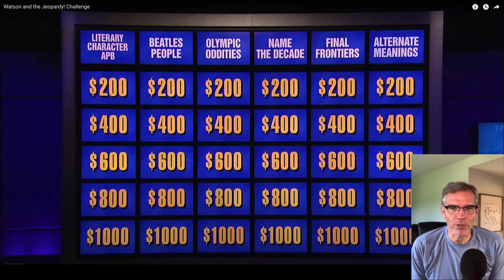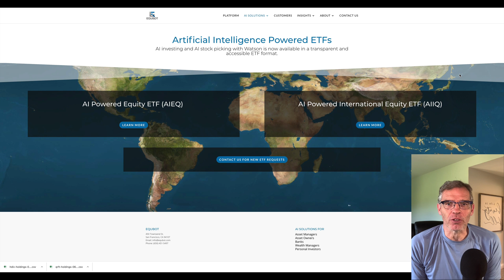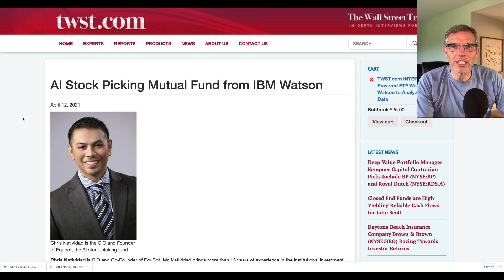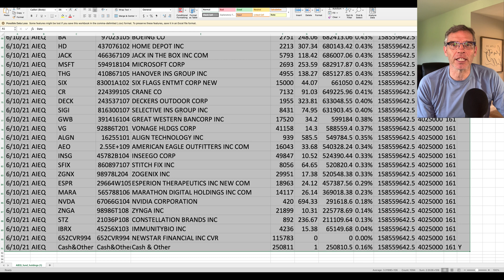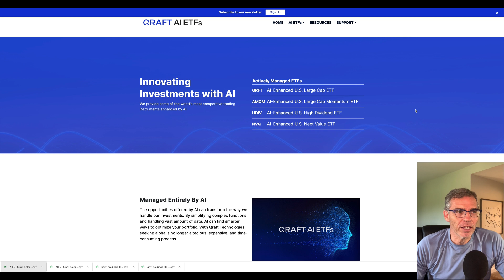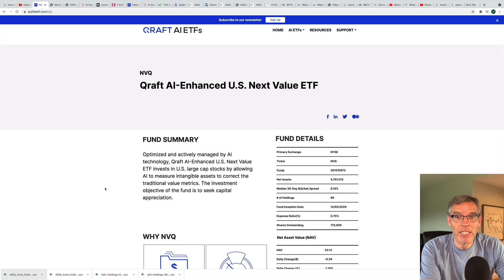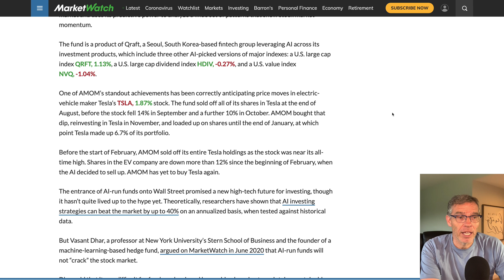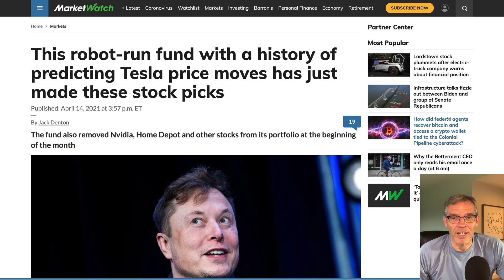Is IBM Watson better at Investing Than You Are? 5AI Managed ETFs that are beating humans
0:00-0:15 greeting
0:16-1:15 Moneyball example of mathematics, statistics, and analytics to improve
1:16-2:48 Introducing IBM Watson
2:49-3:21 Applying IBM Watson
3:22-3:42 Equbot
3:42-6:43 Examples of IBM Watson managing an ETF
6:43-8:14 AIEQ ETF, its holdings and comparison to the S&P 500 returns
8:15-8:39  AIIQ ETF vs FTSE index
8:39-9:33 QRAFT, South Korean company using AI to manage ETFs
9:34-9:43 QRFT ETF vs the S&P 500
9:44-10:08 AMOM ETF vs SPMO (Momentum ETFs)
10:09-10:30 HDIV ETF
10:31-11:03 NVQ ETF
11:04-11:45 Should you just let Artificial Intelligence manage your money?
11:46-13:37 Example of how QRAFT AI managed the buying and selling of Tesla stock amazingly
13:38-14:32 Wrap up, Like, SUBSCRIBE, Comment.  Enjoy your investing!

What can super computers do to increase your investing returns?  Can AI ETFs beat their respective indexes? Artificial Intelligence is advancing at tremendous pace.  Now AI has entered the investing arena.  What kind of results are being achieved.  How do they compare with passively managed funds?  What can you expect if you choose to invest in one of these AI enhanced ETF funds?  This video reviews AIEQ ETF, AIIQ ETF, AMOM ETF, HDIV ETF, NVQ ETF and QRFT ETF.